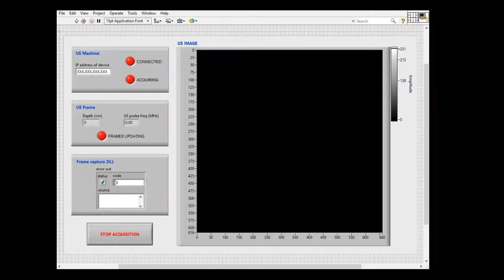Xono2L Demo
GIFT-Surg researchers have developed Xono2L, a LabVIEW-compatible tool that allows for capturing real-time sonography video streams from supported devices. This screencast shows a demo VI in action.